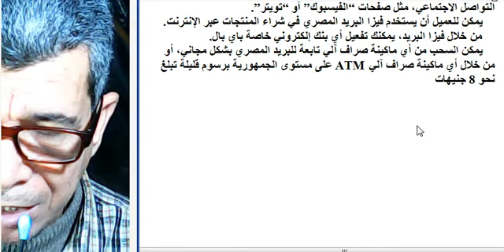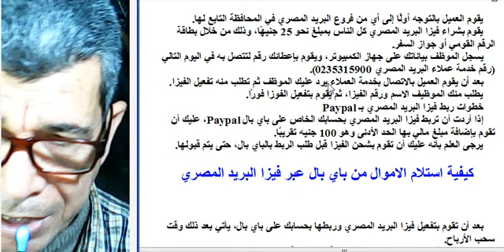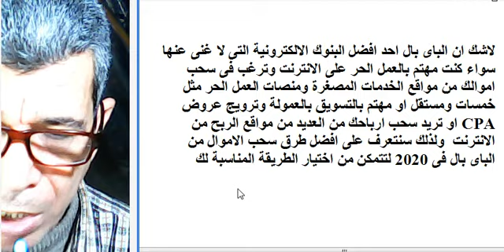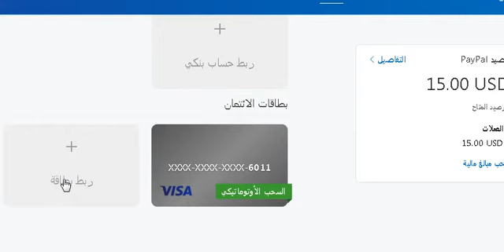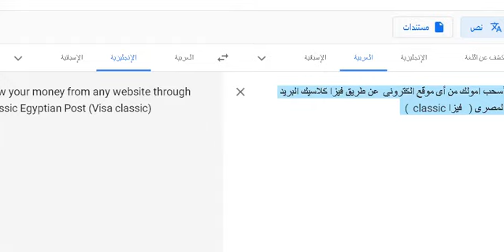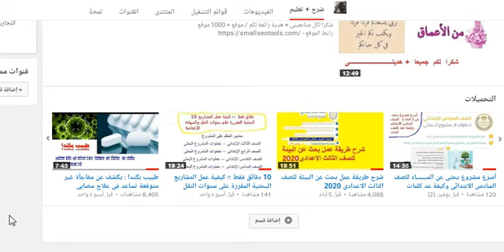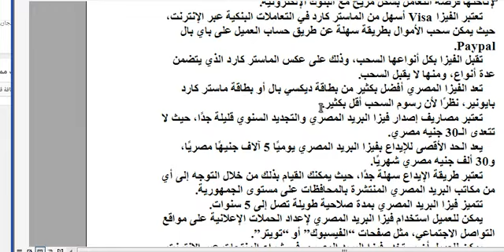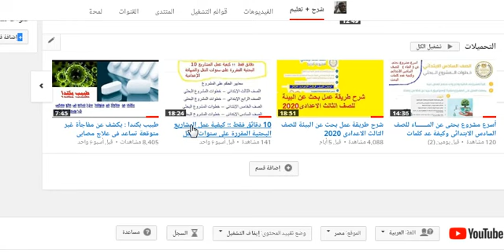أسحب امولك من أى موقع الكترونى عن طريق فيزا كلاسيك البريد المصرى ( فيزا classic )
أسحب امولك من أى موقع الكترونى عن طريق فيزا كلاسيك البريد المصرى (   فيزا classic  )  سحب الاموال من  بنك البى بال/ pey pal
** فديو قد يعجبك
أحسن البنوك لفتح حساب توفير !! تعرف على الفائدة على حسابات التوفير في بنوك الأهلي ومصر والقاهرة